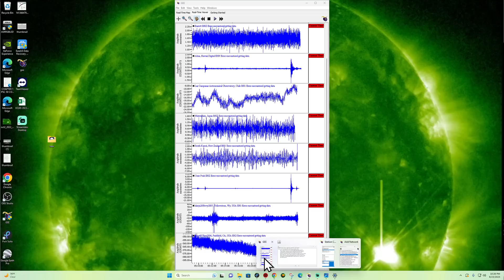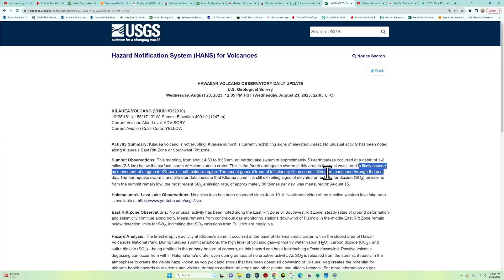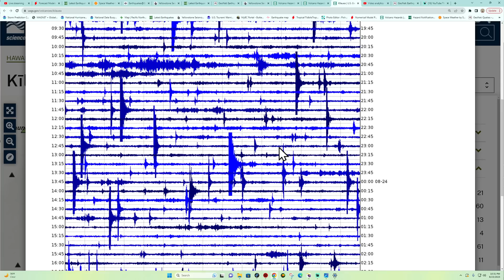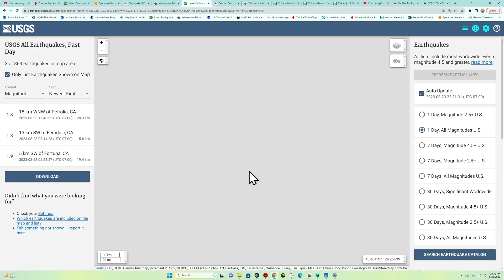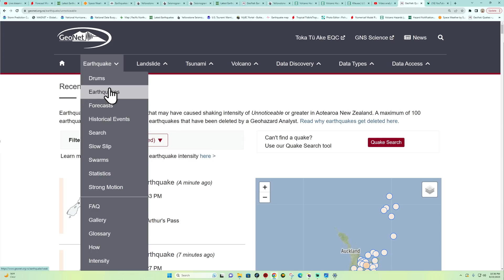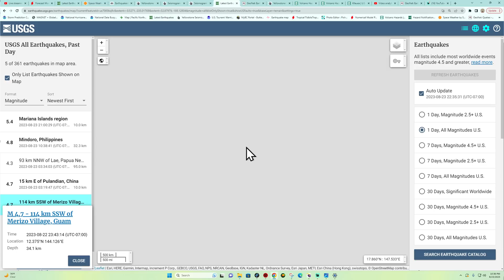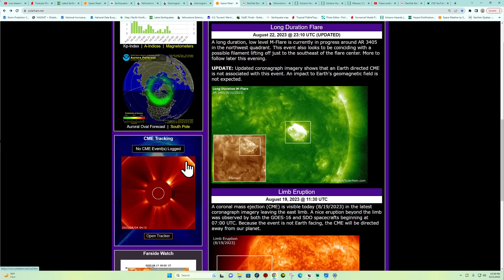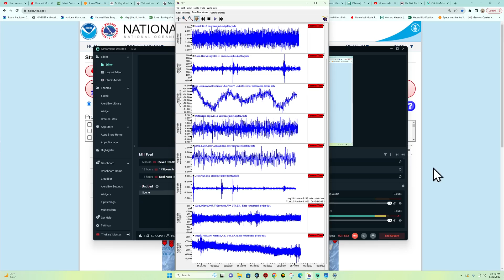Earthquake activity picking up at Hawaii. West Coast earthquake update. WED night 8/23/2023